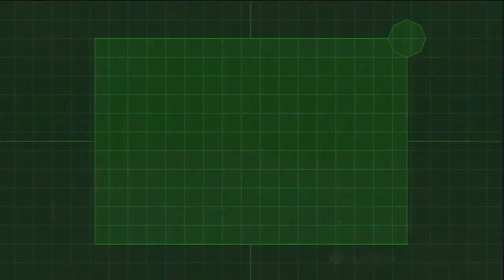Let's Play: Resident Evil: Code Veronica X [Part 26]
An easy oil pressure puzzle
The military proofs again.
How did I not get killed here?
Poison is brutal in this game.
An optional boss fight
To the frozen land